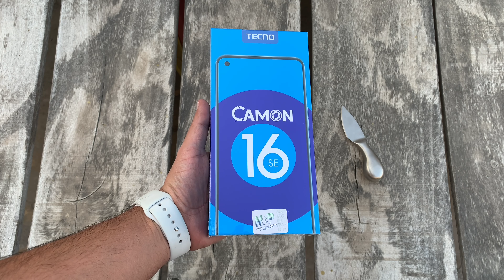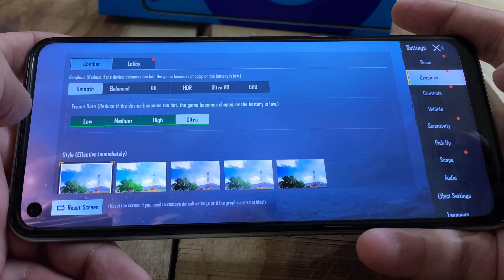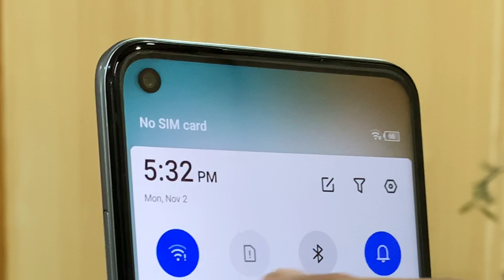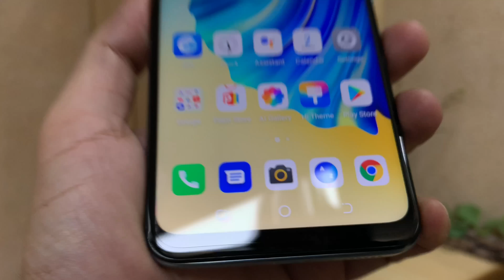TECNO Camon 16 SE REVIEW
In This video I am presenting REVIEW on TECNO Camon 16 SE smartphone.in all aspects related to this device and comparison with other brands.